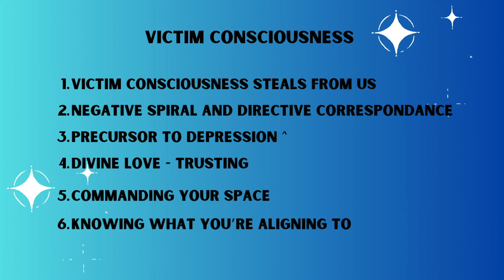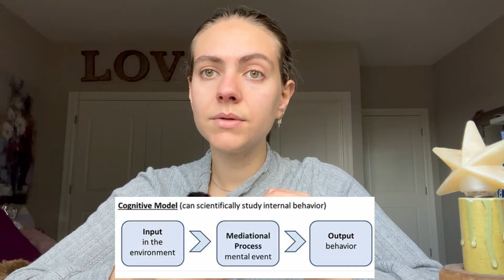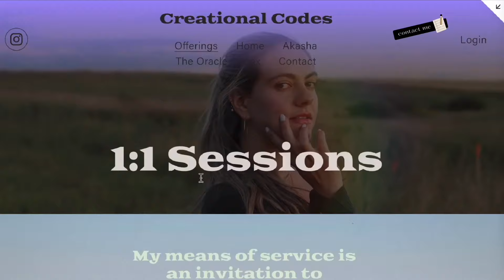How To Let Go Of Victimhood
Hi soul family,
Im so joyous to be back in the flow of recording and posting videos on here! As you can tell, if youve been here for a minute, these videos are MUCH LESS edited than my earlier ones! But i enjoy this style more because I can show up more authentically to connect with you guys.

In this video we are discussing victimhood consciousness, and how it alienates us from LOVE, Community, God and Self... Yes thats how icky this energy is! Amidst that though, it is a very common energy or belief system that has been ingrained into our society via our music, tv shows, movies, family lives, career, economy... it goes on and on! We also talk about that - how its been ingrained.
I hope this video serves you gently in expanding your innerstandings of victim consciousness and as well provide a reminder of the beautiful DIVINE being you are!
We are worthy of breaking free from the illusionary comfort of victim consciousness!

Timestamps

00:00 - start
01:00 - Perfect expectations
02:18 - video topics
03:13 - My experience exiting victim consciousness
10:22 - Victim consciousness STEALS our energy
14:19 - Negative Spiral
20:50 - The precursor to Depression
22:22 - Divine LOVE

Add me on Facebook @GraceCrysdale